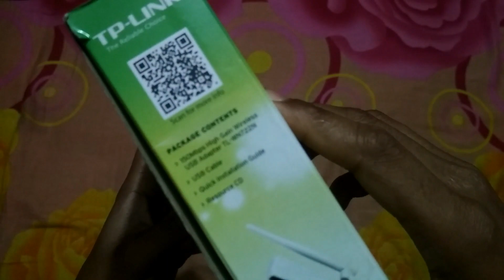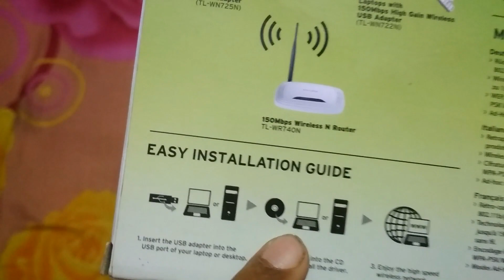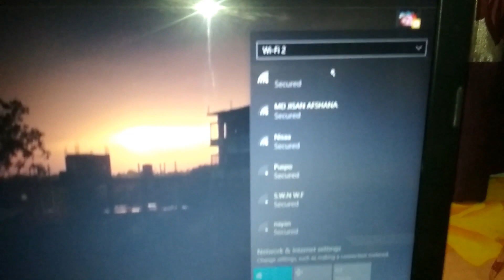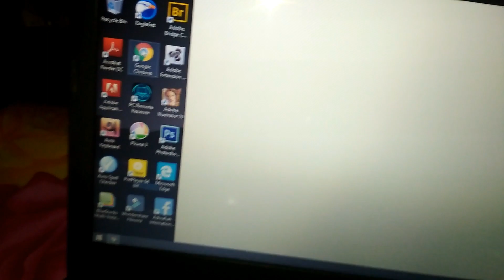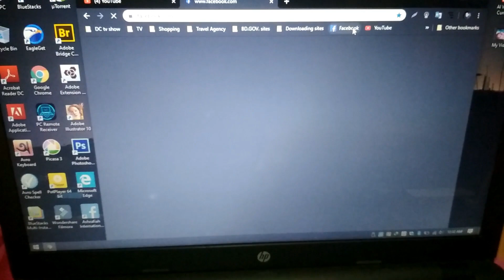Tp-Link WN722N 150N Wifi Adapter Unboxing,Review & Installation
Easy wireless security encryption at a push of the WPS button

Supports Windows 8.1/8/ 7/ XP, Linux.

150Mbps Wireless N Speed - Stable Wireless Signals

Enjoy This Educational Video !!

Thank you all for your this much love & support !! Keep Supporting !